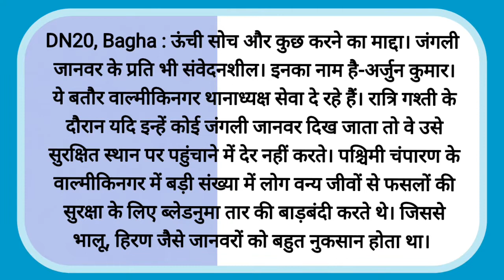ऊंची सोच, कुछ करने का जुनून, नाम है अर्जुन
DN20, Bagha : ऊंची सोच और कुछ करने का माद्दा। जंगली जानवर के प्रति भी संवेदनशील। इनका नाम है-अर्जुन कुमार। ये बतौर वाल्मीकिनगर थानाध्यक्ष सेवा दे रहे हैं। रात्रि गश्ती के दौरान यदि इन्हें कोई जंगली जानवर दिख जाता तो वे उसे सुरक्षित स्थान पर पहुंचाने में देर नहीं करते।
पश्चिमी चंपारण के वाल्मीकिनगर में बड़ी संख्या में लोग वन्य जीवों से फसलों की सुरक्षा के लिए ब्लेडनुमा तार की बाड़बंदी करते थे। जिससे भालू, हिरण जैसे जानवरों को बहुत नुकसान होता था। लोग खतरनाक तारों से बाड़बंदी न करें, इसके लिए अभियान चलाया गया है। वहीं, खेतों में रखवाली के लिए रखे जानेवाले शिकारी रखवालों पर भी रोक लगाई गई। शिकारी वन्य जीवों का शिकार करते थे, लेकिन अब ऐसा नहीं है। अर्जुन का मानना है कि मानव जीवन को बचाने के लिए इस पृथ्वी पर जितने भी वन जीव हैं, वे मनुष्य के लिए हितकारी हैं। इसके संरक्षण से ही मानव जीवन को बचाया जा सकता है। जंगली जानवरों से बचाव के लिए सरकार द्वारा जल जीवन हरियाली के तहत पौधे लगाए जा रहे हैं। इस क्षेत्र में सरकार बेहतर कार्य कर रही है। थाने में अधीनस्थ पुलिसकर्मी भी गश्त करते हैं।
शाकाहारी वन्य प्राणियों की संख्या में इजाफा
वीटीआर (वाल्मीकि टाइगर रिजर्व) में शाकाहारी वन्य प्राणियों की संख्या में इजाफा हुआ है। चीतल, सांभर और नीलगाय आमतौर पर सहजता से नजर आने लगे हैं। वन विभाग के अनुसार हिरणों की संख्या लगभग 240 हो गई है। पहले यह संख्या करीब 150 थी। इसी तरह भालुओं की संख्या 80 से बढ़कर 170 हो गई है। दरअसल, शाकाहारी जीवों की संख्या बढ़ाने के लिए टाइगर रिजर्व में शानदार घास के मैदान विकसित किए गए हैं। जो हिरण व नीलगाय जैसे शाकाहारी वन्य जीवों के लिए पसंदीदा स्थान हैं।